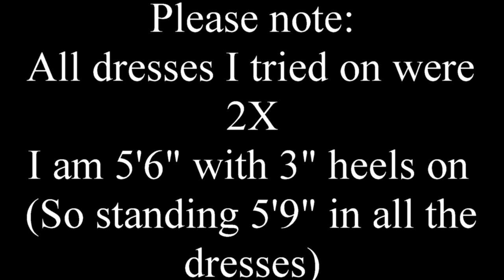Your Big Sister's Closet March 1 New Arrivals Haul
Every Friday Your Big Sister's Closet in Toronto brings in new arrivals - this is this week's new arrivals!